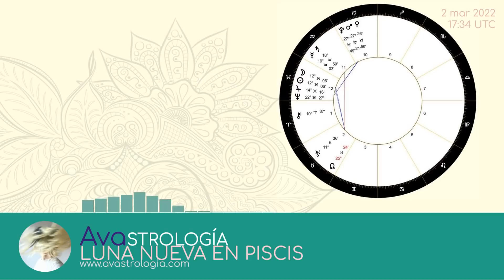Especial: Luna Nueva en Piscis. Pequeño, gran planeta azul (2 Marzo 2022)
Hola chichis!!! El 2 de marzo tenemos Luna Nueva en 12º de Piscis, mientras se configura un clima astral único, con muchas tensiones en Capricornio y Acuario. Hablamos de astrología mundial, de las noticias del momento y de los hilos de posibilidades que abre este contexto. Un abrazo grande!

Aquí tenéis el artículo sobre el ciclo de Saturno y Urano que menciono en el vídeo